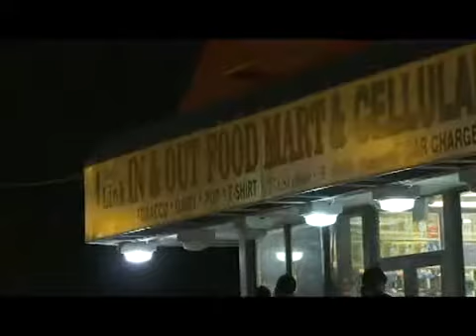Person shot at Garfield and Halsted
Note: This video was originally published on May 28, 2018

Dispatch audio included